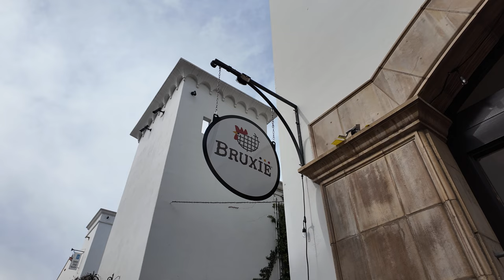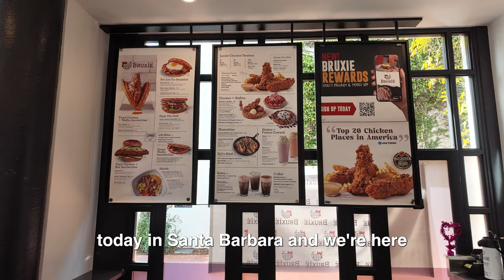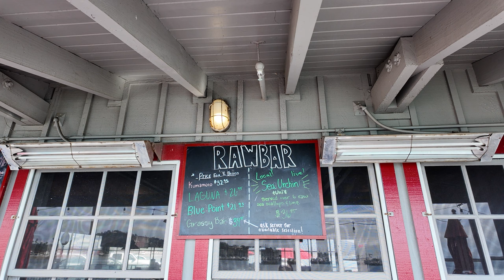Eating Famous Sea Urchin and Bruxie in Santa Barbara California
Some of the best Sea Urchin comes from Santa Barbara California. We also had breakfast at Bruxie, a place we have not had for awhile.

Locations:
Bruxie

Cameras: Canon R6, Osmos Pocket 3 (this video) and GoPro 8
Lens: Canon 15-35 RF
Audio: Rode Video Mic Pro and DJI Mic 2 (this video, kind of)
Editing Software: Adobe Premiere